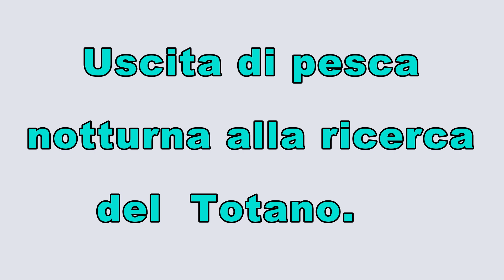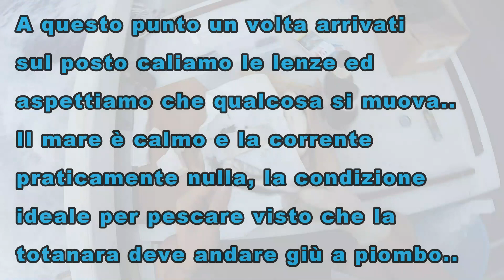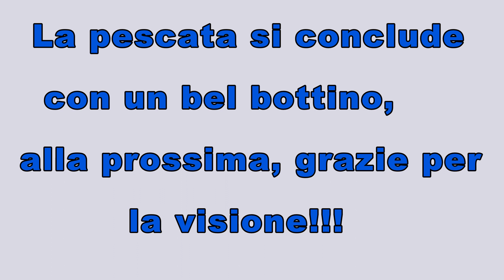Pesca al totano dalla barca!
Uscita di pesca dedicata al totano in compagnia di amici!
L'attrezzatura usata è di fortuna, nel senso che ci si può arrangiare benissimo con canne che si usano in altre tecniche, purché reggano lo stress dovuto al recupero di una totanara che può arrivare a quasi 200 gr. di peso, senza contare che il totano raggiunge grandi dimensioni. Stessa cosa vale per il mulinello, almeno 200 metri di treccia con una decina di metri di nylon 0.40 millimetri, innesco e montatura (fermando la luce con un nodo o un piombino) come si vede nel video. Questo è il nostro modo di approcciare a questa tecnica, c'è chi la fa magari diversamente con gli stessi risultati, spero che il video sia utile a chi vuole cimentarsi in questa tecnica. Ciao e alla prossima!